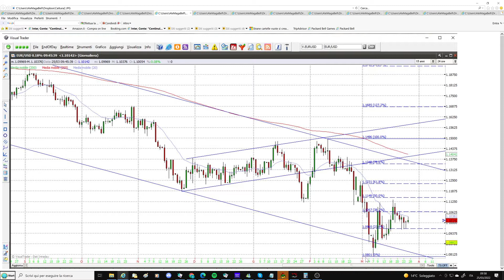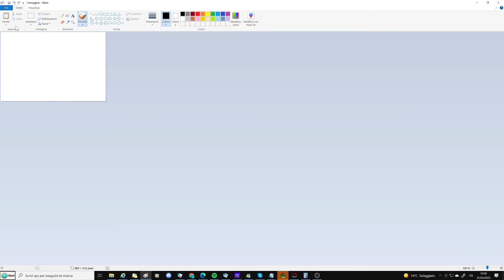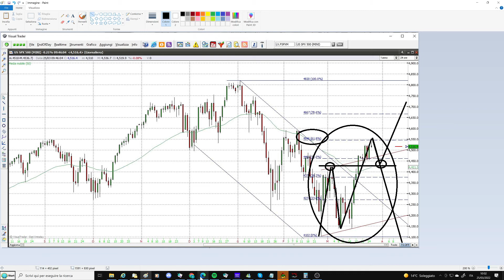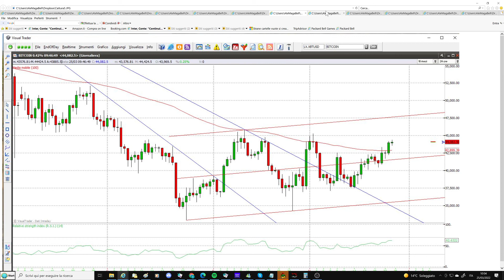Borse, volatilità ridotta, incertezza elevata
Borse incerte sulla via da seguire ma ferme al di sotto di importanti resistenze, il rischio di una nuova fase ribassista è molto alto. Ecco i livelli da seguire per i principali indici, per il dollaro e per il bitcoin. Per gli utenti analisi di Eni, Leonardo, Telecom, Stm e Stellantis.